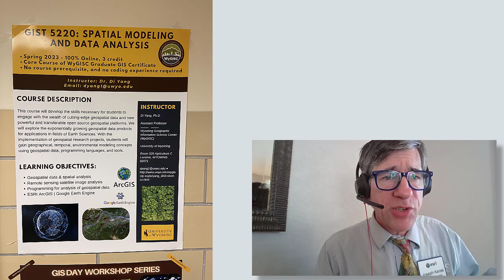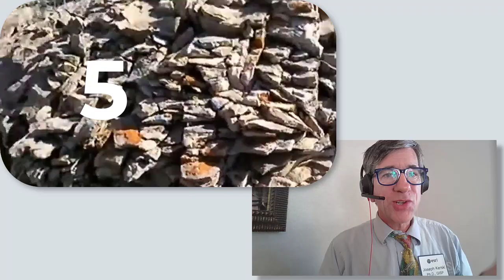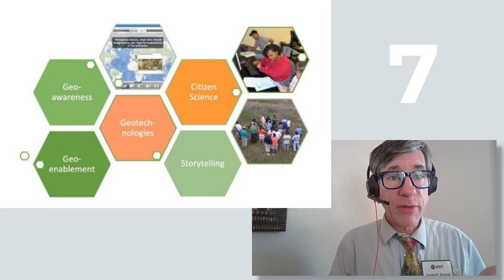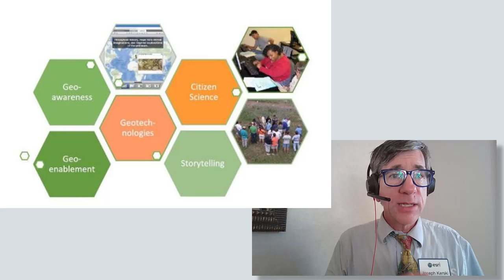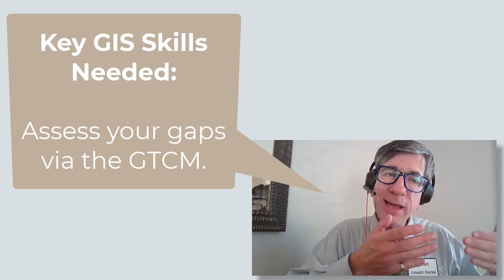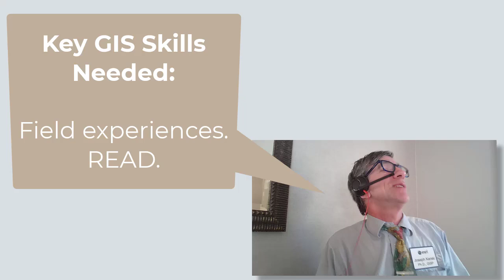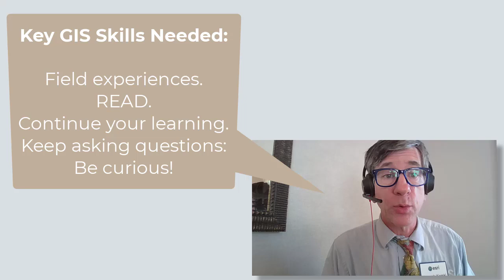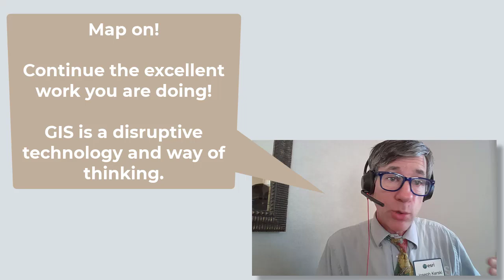Happy GIS Day to the Wyoming Community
Happy GIS Day to the Wyoming Community, and beyond, with 10 key items that I hope will be encouraging and informative.